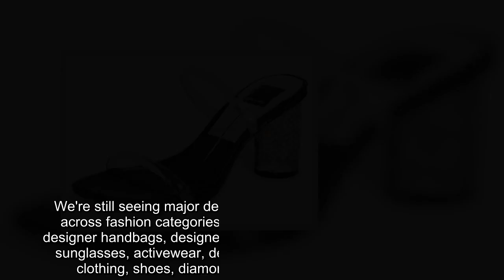✅ Grab a pair of designer summer sandals by See by Chloe, Tabitha Simmons, Vince and Lucky at the A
✅  Grab a pair of designer summer sandals by See by Chloe, Tabitha Simmons, Vince and Lucky at the Amazon Big Fall Sale.